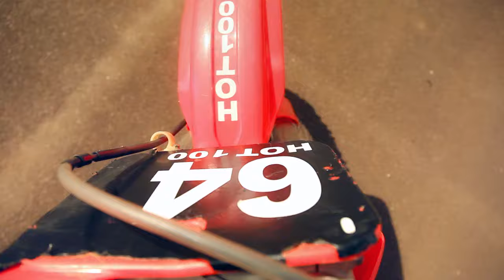Gravity - Gravity Omutujju[Official Video]